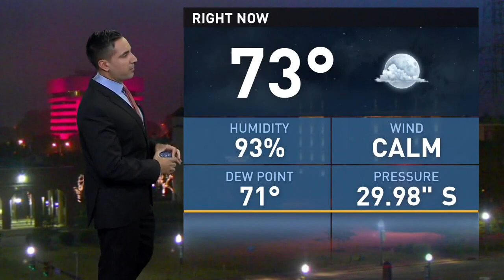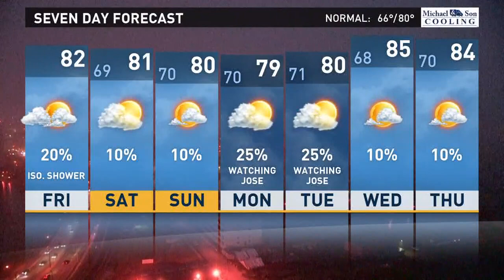13News Now Daybreak Weather, September 15